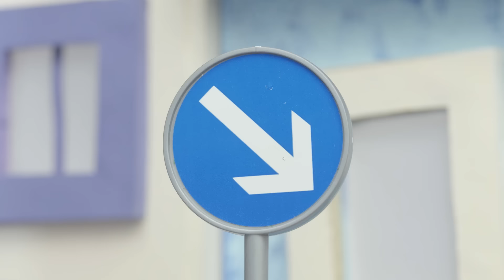PJ Masks Creations ⚡ PJ Racing Cars: Heroes VS Romeo ⚡ Play with PJ Masks | PJ Masks Official